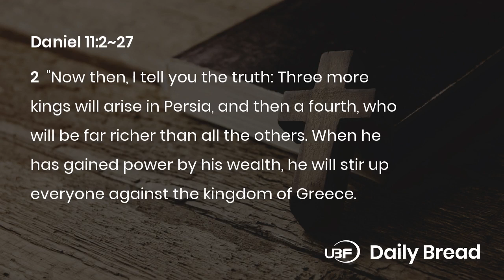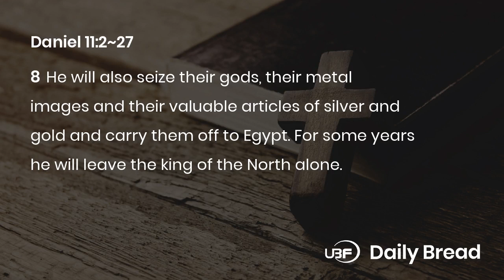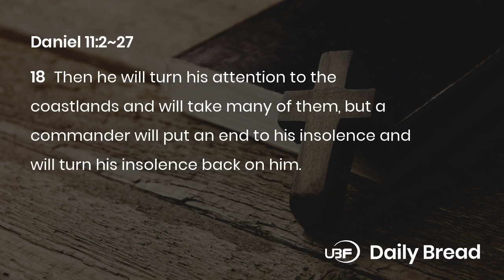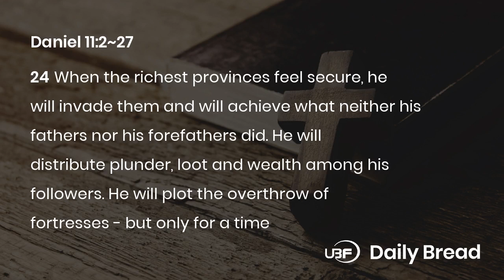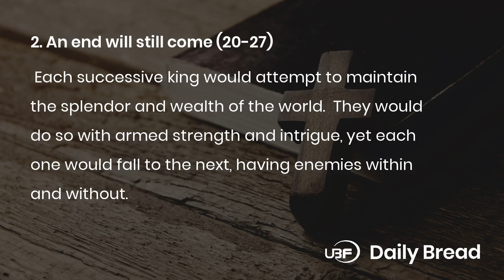An end will still come / Bible Daily Devotion / Daniel 11:2~27 / UBF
Title: UBF Daily Bread, Daniel 11:2~27, 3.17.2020

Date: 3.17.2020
Passage: Daniel 11:2~27
Key Verse: 27
Title: THE KINGS OF THE WORLD
Content:
1. Battles among kings (2-19)
The word of God came to Daniel regarding the kings of the North and South. They fought to conquer and rule in this world, but none of their kingdoms lasted. They made alliances to become rich at the expense of the nations. The tragedy was that they would establish themselves in the Beautiful Land-the home of God's people-with power to destroy it.
2. An end will still come (20-27)
Each successive king would attempt to maintain the splendor and wealth of the world. They would do so with armed strength and intrigue, yet each one would fall to the next, having enemies within and without. Two of them would sit at the same table and lie to each other, but God is ruling. There is an appointed time by the God of truth. An end will come to the violence of the sinful world.

Prayer: Prayer: Lord, protect us from the destruction of the world. Rule us in your beauty and truth.
One Word: Live under God's rule

LINKS:
University Bible Fellowship:

Membership:
National Association of Evangelicals:

Tags=UBF,University Bible Fellowship,Daily Bread,Bible,성경,대학생성경읽기선교회,일용할양식,Daniel